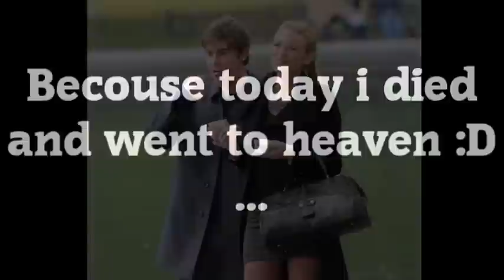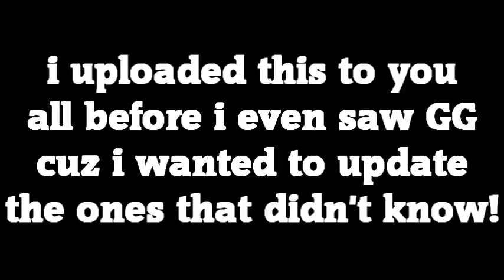Gossip Girl On Set of Season 3; Blake & Chace // Nate & Serena.(SPOILERS!!) October 5th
This scene will appear on gossip girl season 3 episode 10!

OOOMMMMGGGG!
do i really have to say much more!!??!

song: why can't i? - liz phair
sorry couldn't resist the fluffy perfection of that song :D it's so NS lol

and thank you all the wonderful ppl who told me about the pictures (you know who you are).
Aldough the link you all sent was from justaired and this is from blakelivelyweb beacouse just aired had like 20 pictures and blakelively web had 92 so if you want them all go to:
you have to become a member but it's free and worth it sens it updates everything on blake and is like my favourite site :)

oh and the new GG episode i manage to see now and i can't say it rocked but blair was so funny at the end with her new collage minions :P
but the episode didn't rock to me but i'm guessing the next one will if you've seen the promo :D
georgina the superbitch :D :P

oh and if you wanna talk or ask me anything i really recommend today sens i'm in a super fluffy and happy mood :D